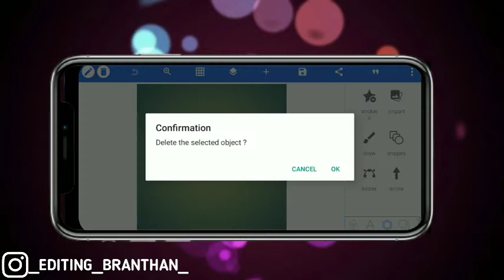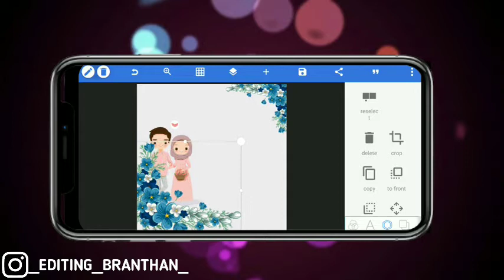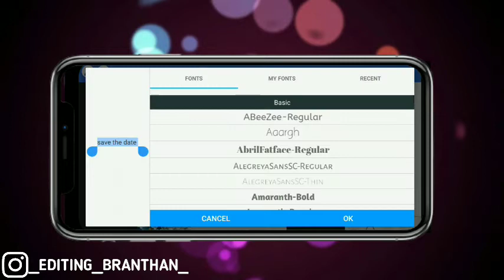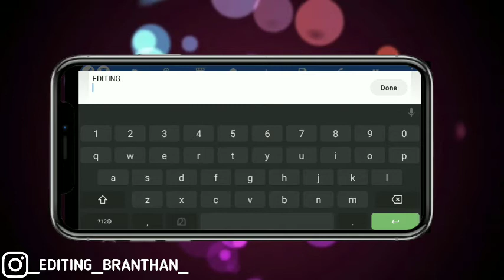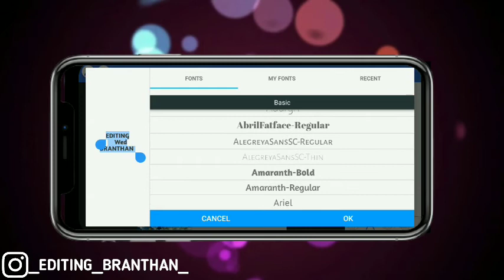How to design Save the date poster in mobile|pixellab|simple|Malayalam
How to design Save the date poster
poster